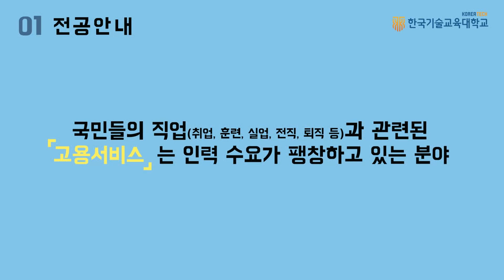고용서비스정책학과 | 2022년 신설학과 [한국기술교육대학교/KOREATECH]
안녕하세요. 한국기술교육대학교 재학생 홍보대사 나래13기입니다.

한국기술교육대학교 입시를 준비하시는 분들을  위해  2022학년도 신설학과인 '고용서비스정책학과'에 대한 소개를 준비했습니다!

영상을 통해 '고용서비스정책학과'의 전공안내, 교과과정, 취업 및 진로, 교수 소개, 전형별 안내에 대해 알아보도록 하겠습니다.

한국기술교육대학교의 2022년도 신설학과 '고용서비스정책학과'에 많은 관심과 지원 부탁드립니다.